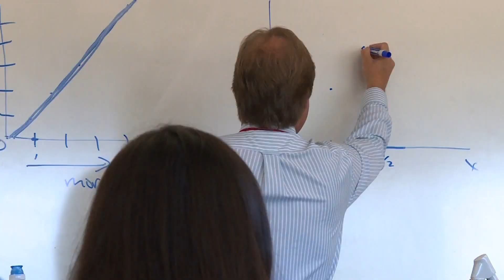Inside Your Brain - Part 7 "Learning"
In this 7 part series, Arielle Hixson profiles several teens and highly acclaimed experts to learn all about the most dynamic period of brain development: adolescence.

Part seven covers how tips and tricks to boost learning power in the teenage brain.